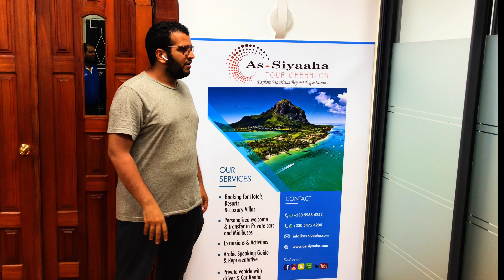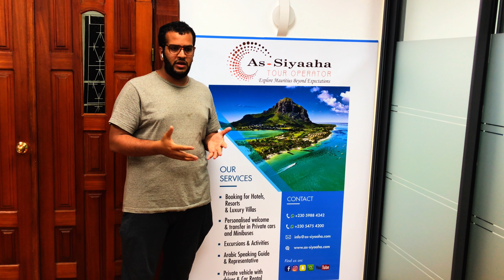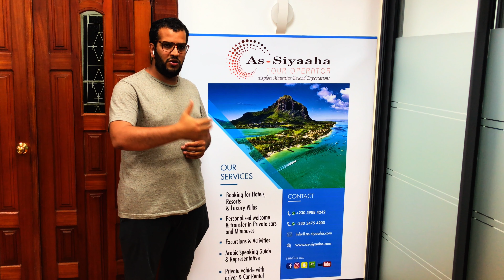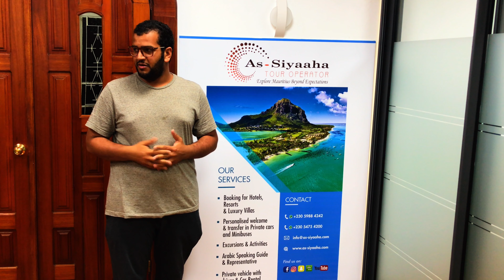تجربة العميل مع شركتنا